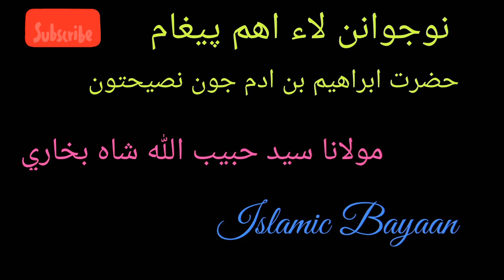Molana Syed Habibullah Shah [حضرت ابراهيم بن ادم جون نصيحتون]